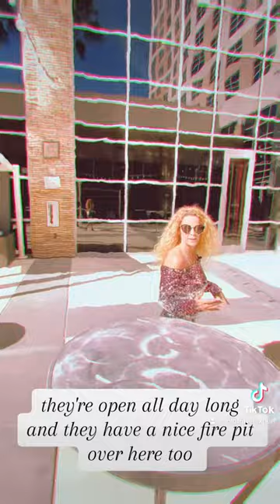My vegas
IMPO one of the best recommendations for CLEAN QUIET CONVENIENT & fairly priced Las Vegas hotel and WHY